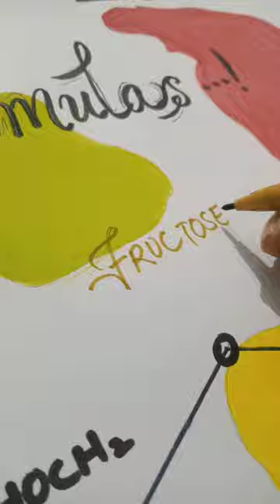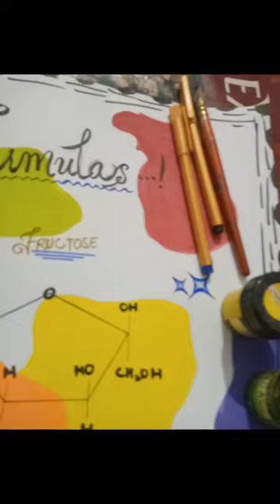structural formula | glucose, fructose , sucrose| chart for school